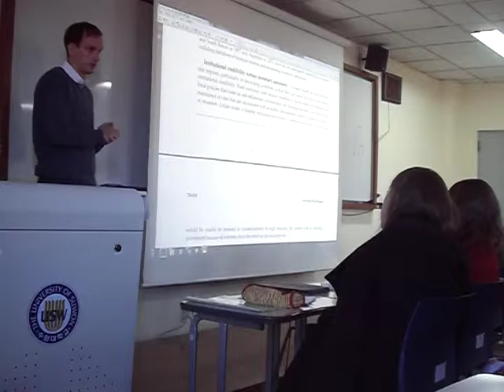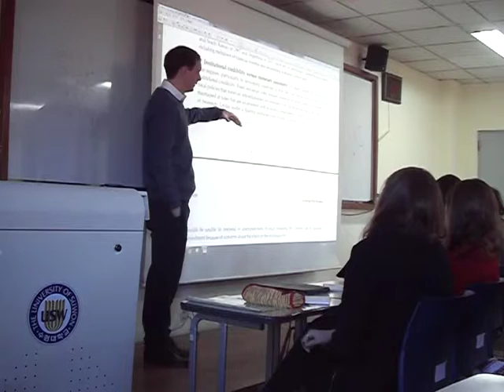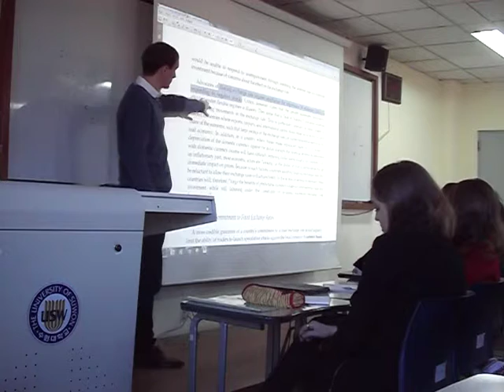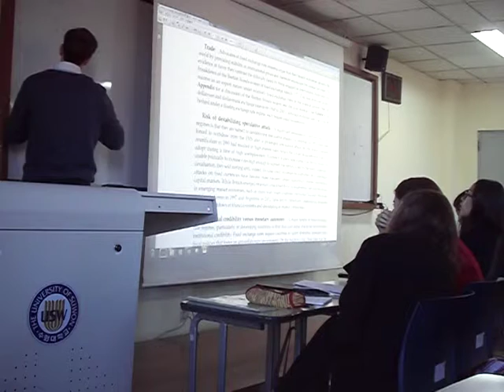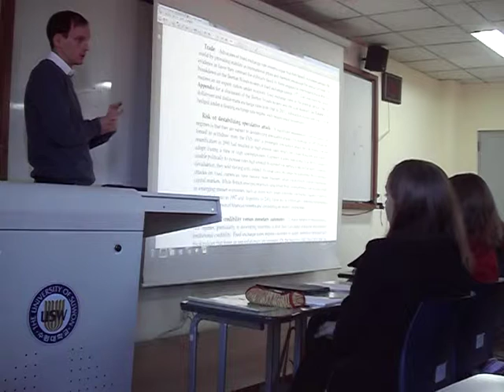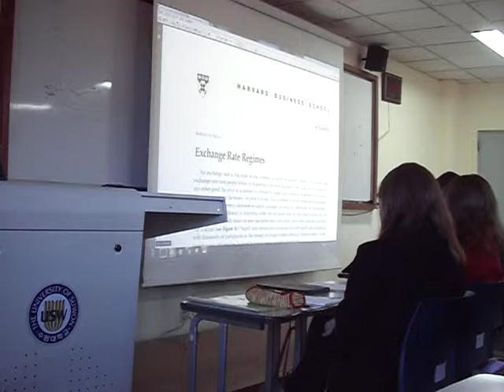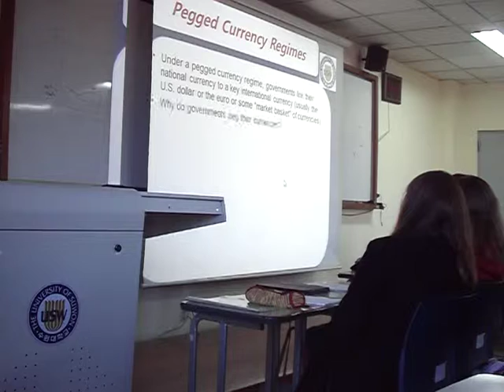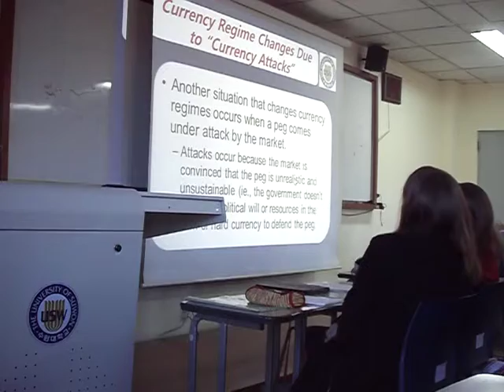20. Exchange rate regimes 3 - International Financial Theory